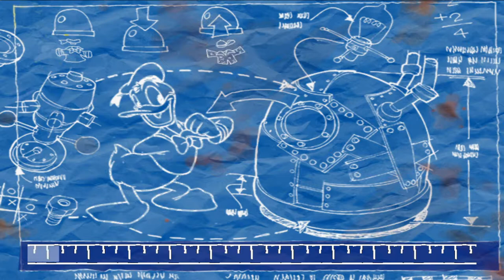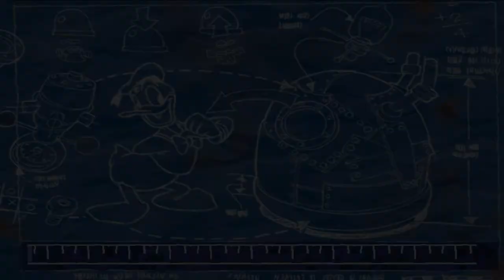paperino operazione papero ita part 1 il monte papero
paperino operazione papero